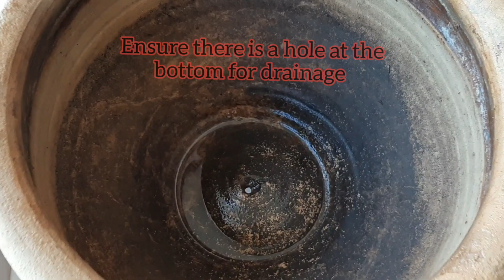Onion Plant|Tips for Growing Onion Leaves at home|Balcony Garden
Tips for Growing Onion Leaves at home

Duration: 5 to 6 weeks

Delicious Side Dish for Chappathi and Rice

Note:
150 ml of water in a day (around 3/4 of a cup) if the plant is maintained outdoor.

Special thanks to my Mom💞